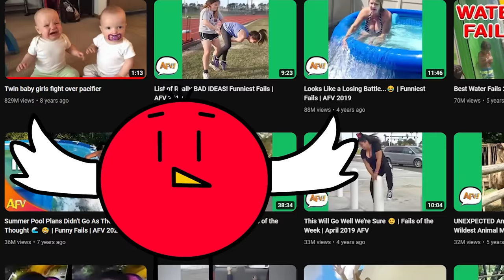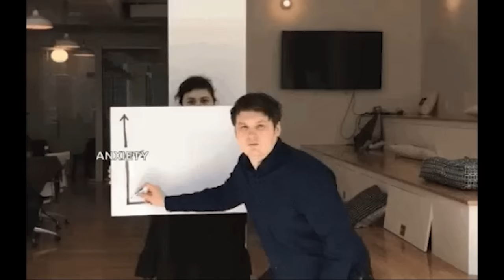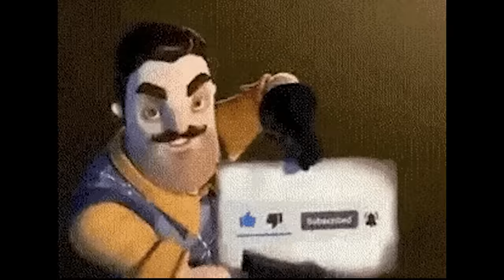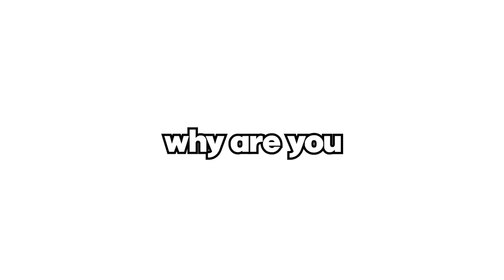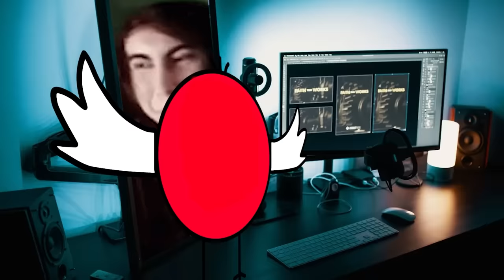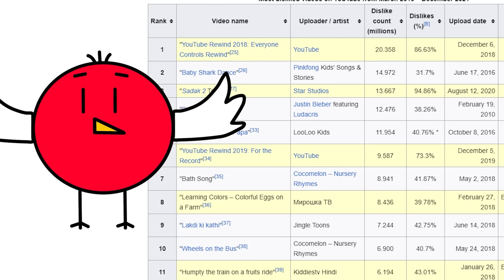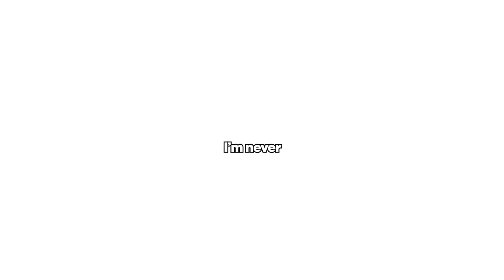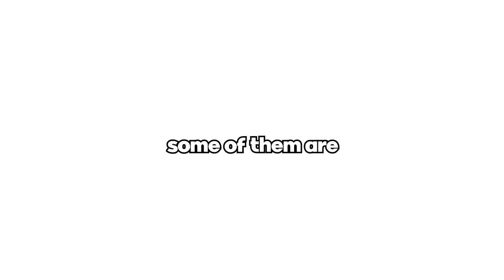Youtube Then Vs. Now...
Today we talk about the many different eras of youtube this video is similar to my video on the types of youtubers. Youtubers started with simple videos and it was easier for people to become successful, but now you have to understand the youtube algorithm to grow a channel.